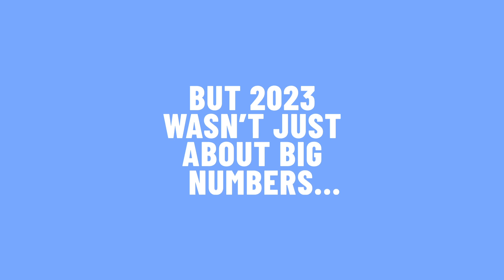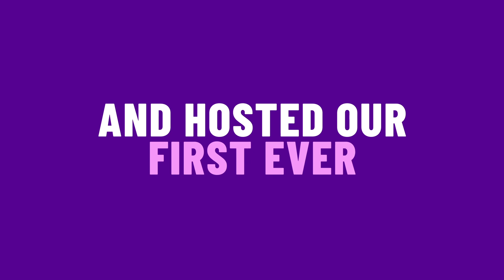UW's Year in Review 2023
🎉🚀 What a ride 2023 has been. We soared to new heights with 950,000 customers and an astounding 3,000,000 services. But it's not just about the numbers. Together, we've helped people across the UK stop wasting time and money 🇬🇧✨

Want to see how we did it? Dive into our video for a glimpse of this year's extraordinary moments. A huge thank you to every Customer, Partner, and Employee who played a pivotal role in this journey 🎊👏

Here's to 1,000,000 customers by spring!